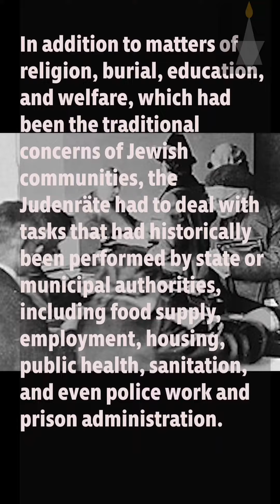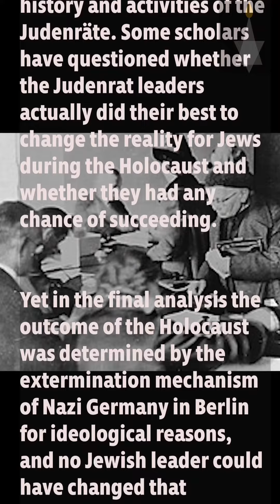Jewish councils (Judenraete) - First Envisioned in a Memorandum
Jewish councils (Judenraete) were first envisioned in a memorandum by the Germans on Sept 21, 1939.

These Jewish administrations in the ghettos were required to ensure that Nazi orders and regulations were implemented.